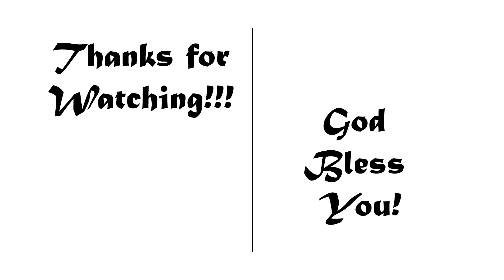Bible Sermon- Don't be Discouraged | Elim Carmel Fellowship | Tamil | Apst .K. Soundaraj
Tabil Christian Bible Sermon Message

Preached on- 04.10.18 - Don't be Discouraged

Preached by - Apst. K. Soundaraj